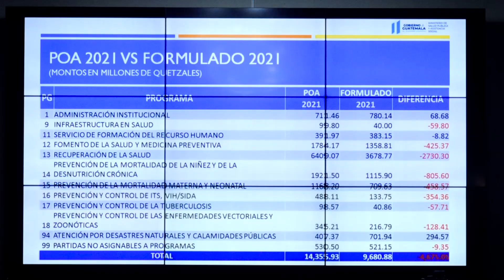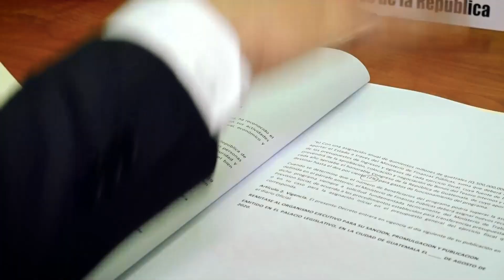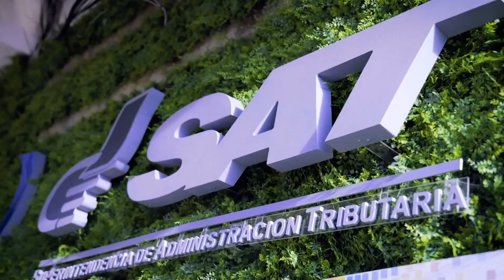Documental sobre el proceso de discusión y análisis del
Les compartimos un documental sobre el proceso de discusión y análisis del Presupuesto2021Gt, realizado por la Comisión de Finanzas Públicas y Moneda del Congreso de la República de Guatemala.